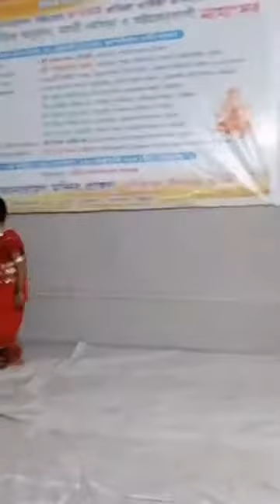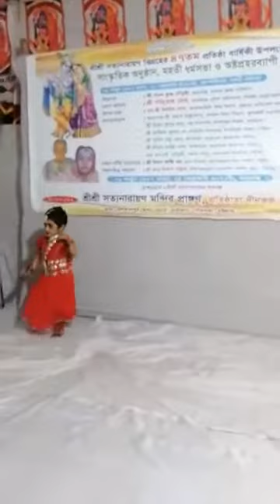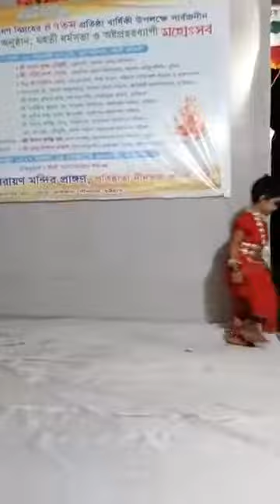আমার ছোট্ট মায়ের প্রথম স্টেজ নাচ। Fisrt Stage Programe of My Princes.